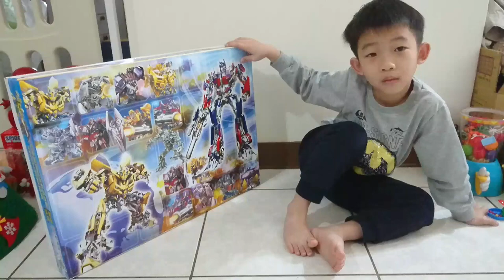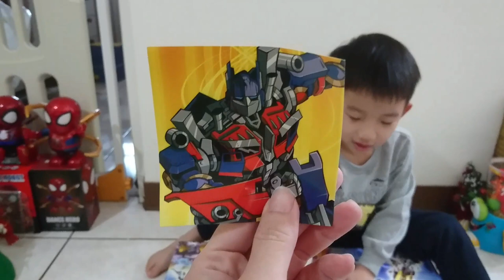【宥仔的走跳生活】變形金剛圖案35洞戳戳樂～洞裡會有大黃蜂柯博文玩具嗎？？古早味洞洞樂～